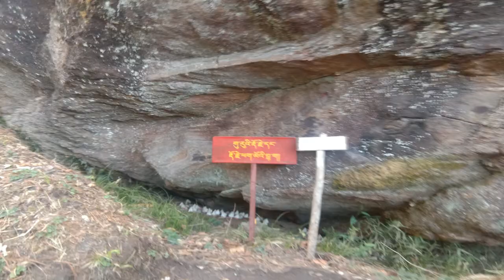Chumphu Nye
Hiking to chumphu ney located in Paro.